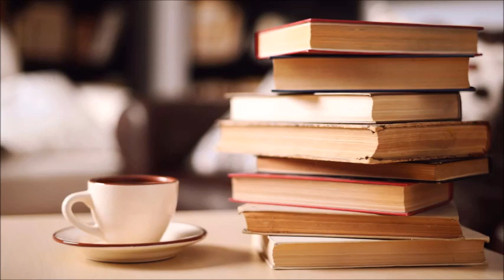Bazen unutmaya çalışmak, o sırada kök salmış olanı kalpten söküp atmanın imkânsız olduğunu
Bazen unutmaya çalışmak, o sırada kök salmış olanı kalpten söküp atmanın imkânsız olduğunu hatırlamaktır. Çünkü kalbinin her atışında yeniden yaşıyorsun...